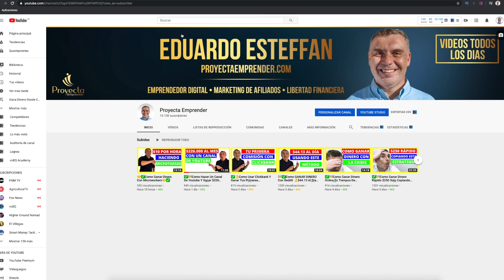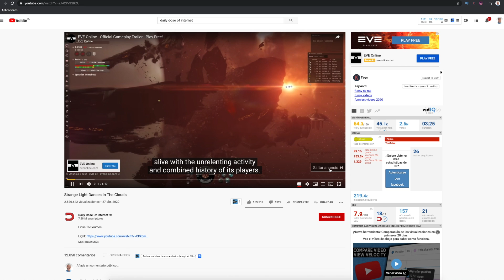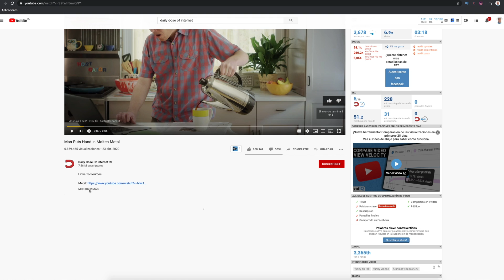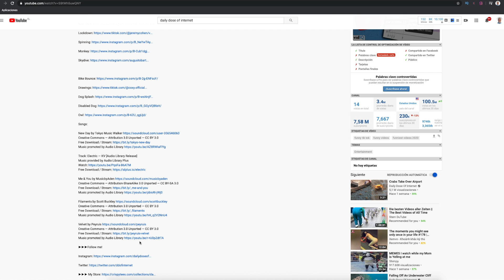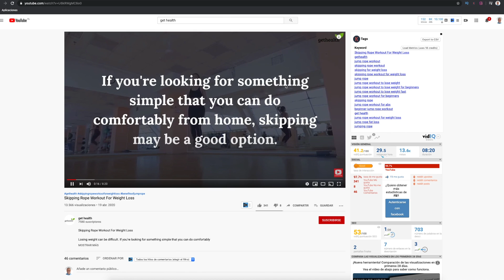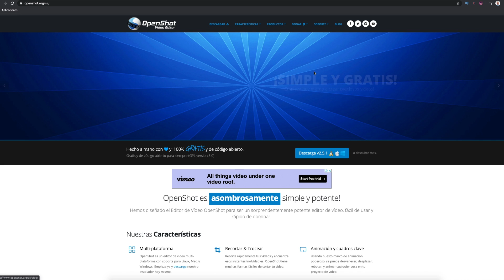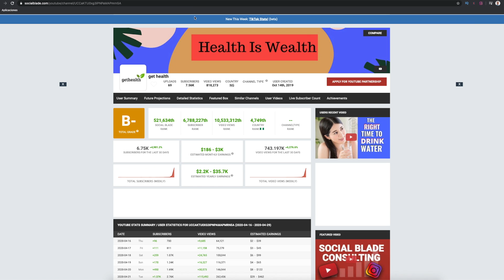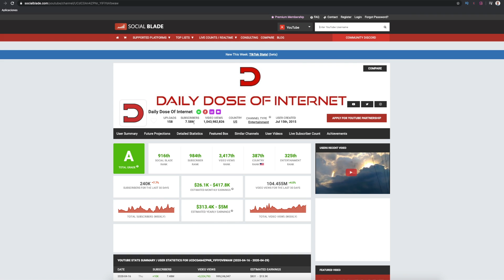💵⏰GANA DINERO Mientras Duermes Hasta $417.800 Al Mes!!!💵⏰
➥➥➥ SIGUEME ➥➥➥